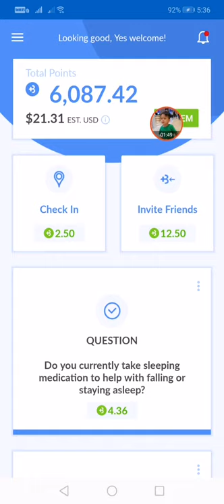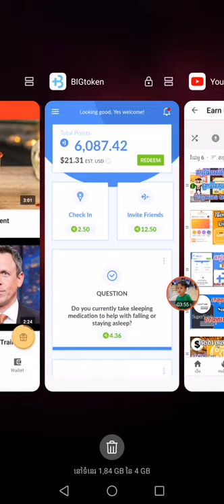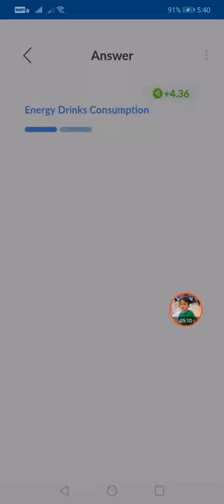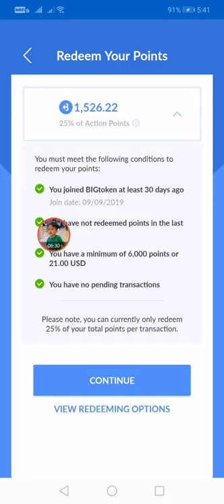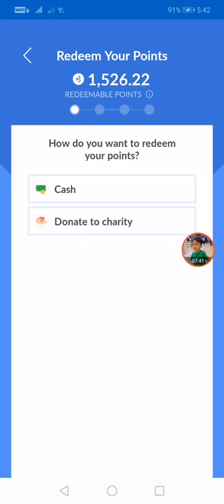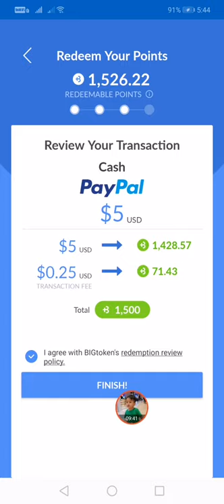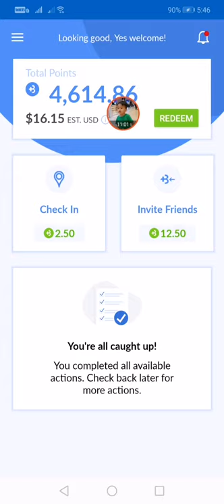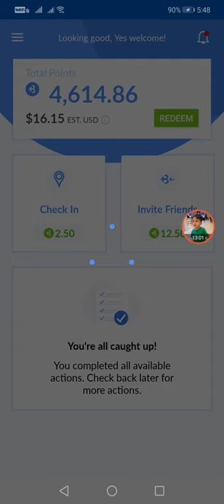របៀបដកលុយពី​ BIGtokene​ទៅ​ PayPal​ _ How​ to​ Withdraw​ from​ BIGtokene​ to​ PayPay​